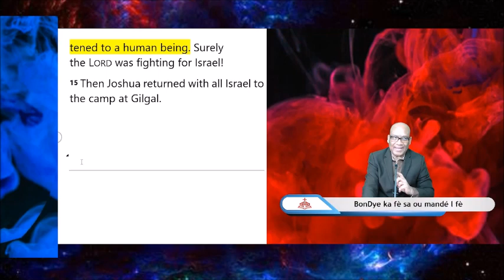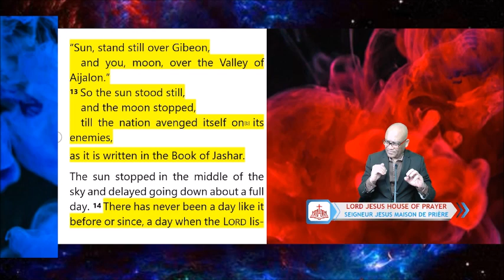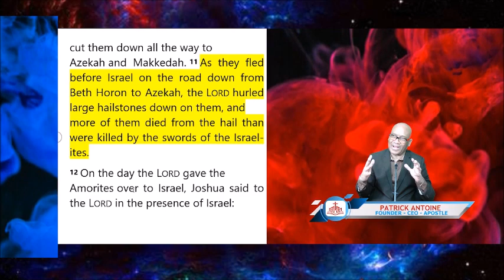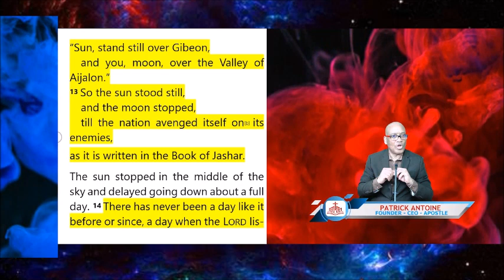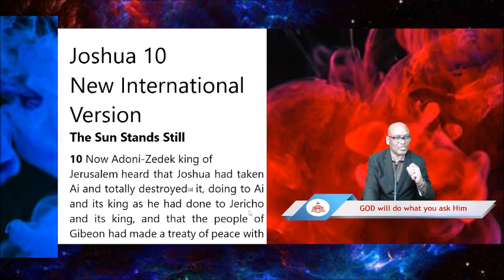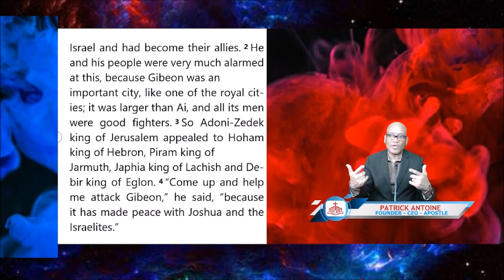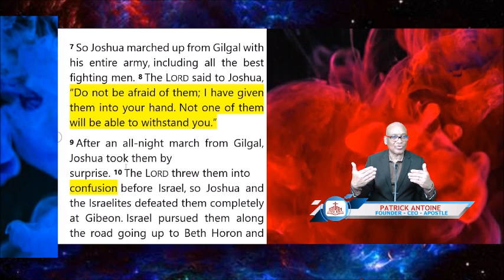GOD will do what you ask Him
Chokhmah for today included in this message